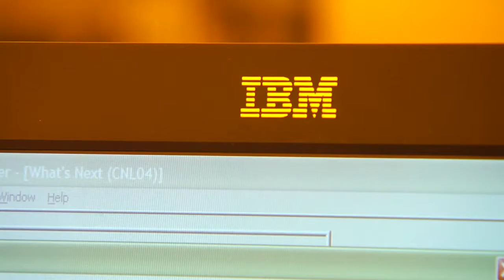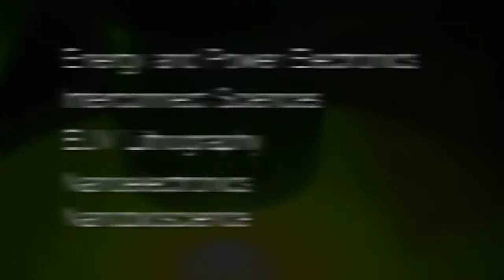An Inside look at CNSE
Take a look inside CNSE's Albany NanoTech Complex, the most advanced research facility of its kind at any university in the world: a $5 billion, 800,000-square-foot complex that attracts corporate partners from around the world, and offers students a one-of-a-kind academic experience.